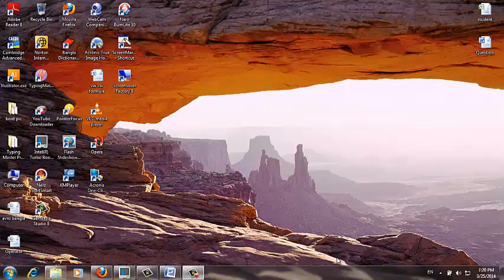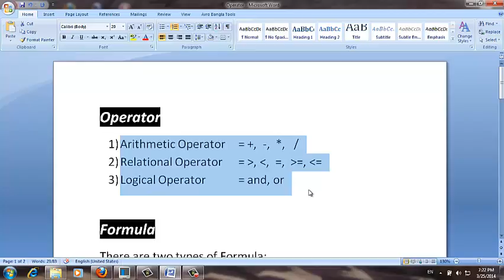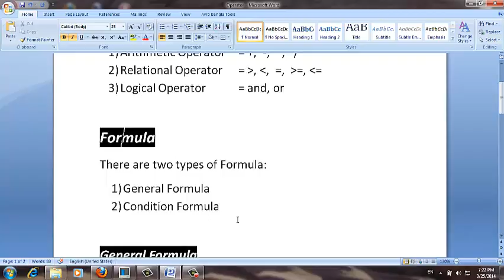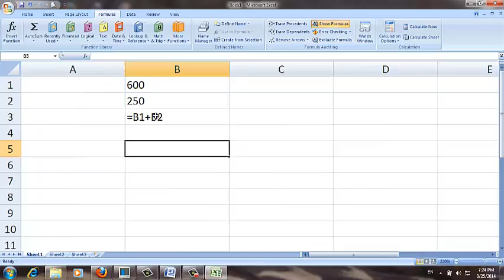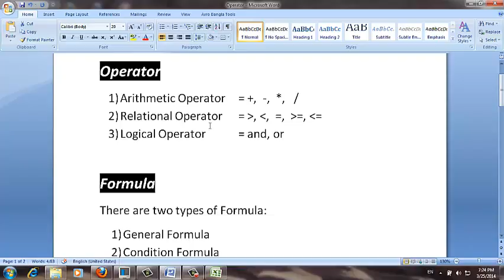microsoft office word 2013 tutorial for beginners Bangla Part0111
Entertainment  need for Good Mentality refreshment